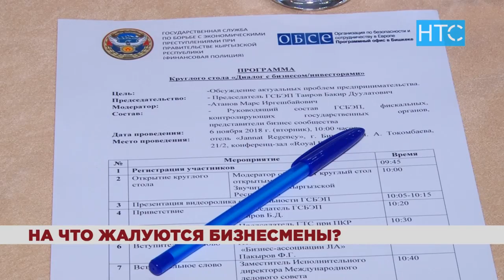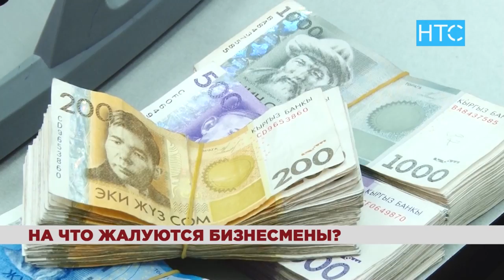Откровенный диалог между бизнесом и проверяющими / 06.11.18 / НТС